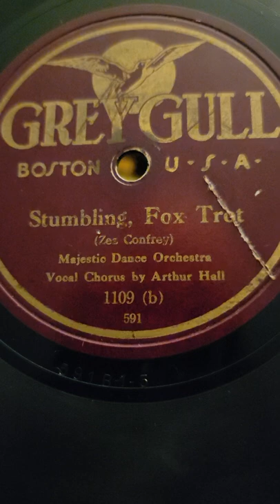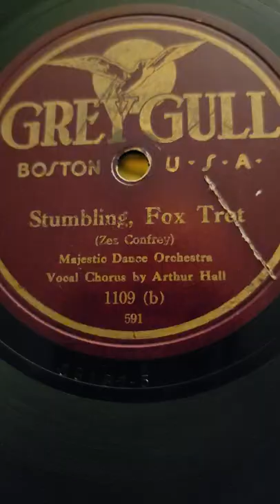Stumbling - (Arthur Hall) Majestic Dance Orchestra Grey Gull Records #1109 1922